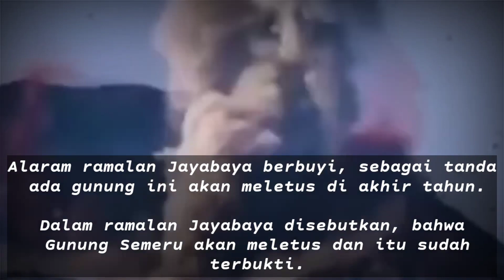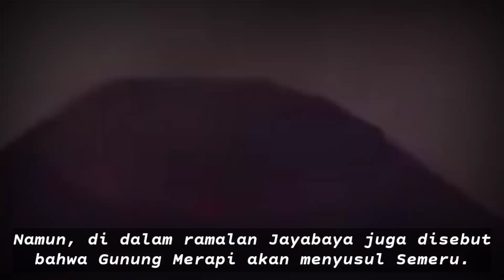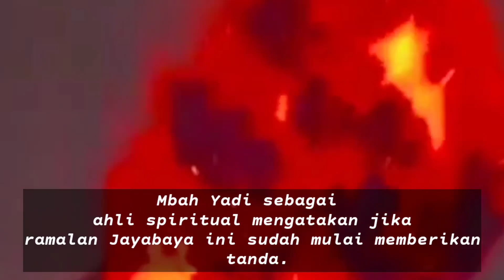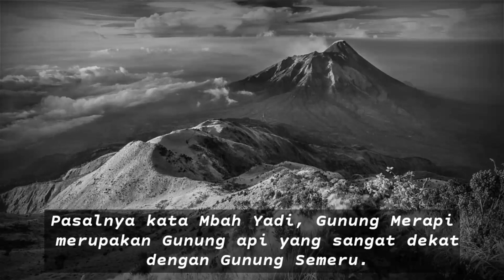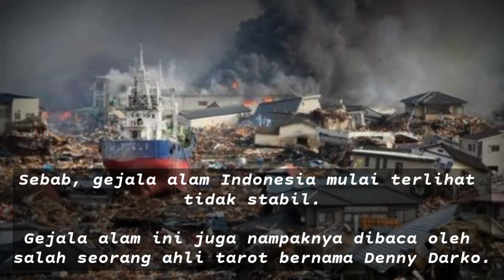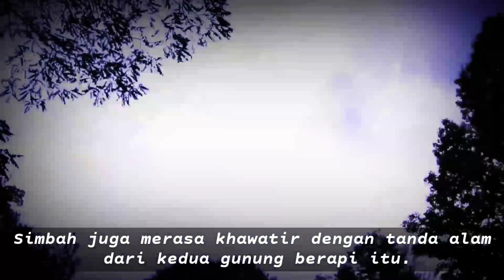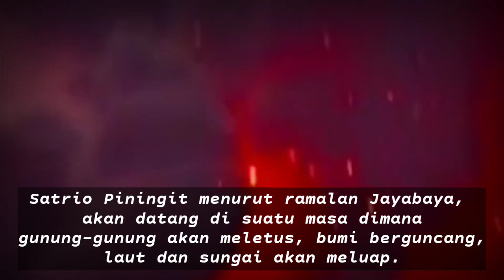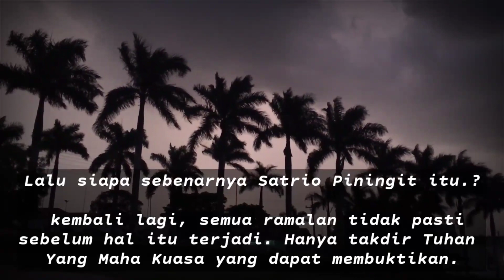Mengerikan . ! ! ! Zaman Kalasutro Telah Tiba | Akan Ada Kiamat Kubro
RAMALAN PRABU JAYABAYA

Prabu Jayabaya dalam ramalannya mengatakan jika manusia akan memasuki zaman kalasutro.

Di zaman kalasutro ini akan ada kiamat kubro yang mengerikan.

Baik itu bencana alam maupun orang licil berkuasa.

Sebagai tanda alaram ramalan Jayabaya berbunyi adalah ketika Gunung Semeru meletus.

Bahkan baru-baru ini, Gunung Semeru kembali erupsi atau mengeluarkan awan panas.

Di dalam ramalan Jayabaya, tidak hanya sekali Gunung akan meletus di akhir tahun.

Ada beberapa Gunung Berapi akan meletus dan itu puncak dari ramalan Jayabaya di akhir tahun.